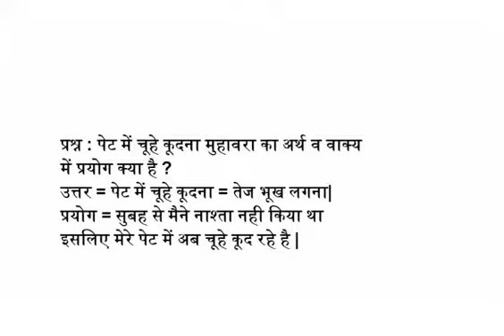पेट में चूहे कूदना मुहावरा का अर्थ व वाक्य में प्रयोग क्या है pet me chuhe dorna sentence in hindi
pet me chuhe dorna sentence in hindi meaning पेट में चूहे कूदना मुहावरा का अर्थ व वाक्य में प्रयोग क्या है